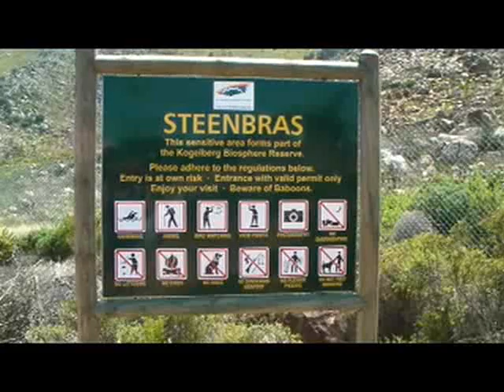Die Kaap se koelste poele.flv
Clarence-kuspad: Vat dit rusting langs een van die land se mooiste roetes.